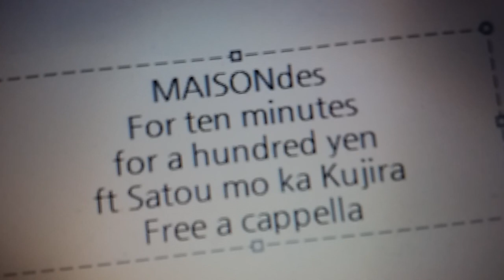MAISONdes - For ten minutes, for a hundred yen feat. さとうもか, くじら Free a cappella フリーアカペラ